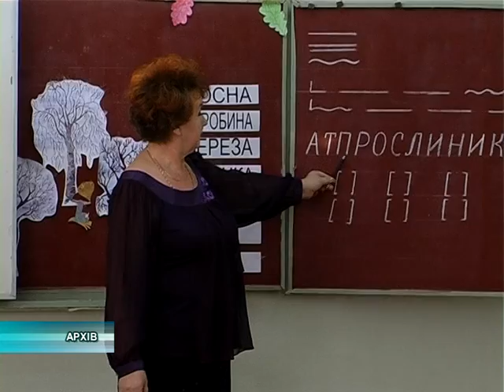Бюджет бажає кращого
Станом на 1 серпня 2014 року в області заборгували більше 73-х мільйонів гривень. Це з урахуванням того, що у липні на покриття дефіциту асигнувань на оплату праці додатково з обласного бюджету вишукали більше 28 мільйонів.